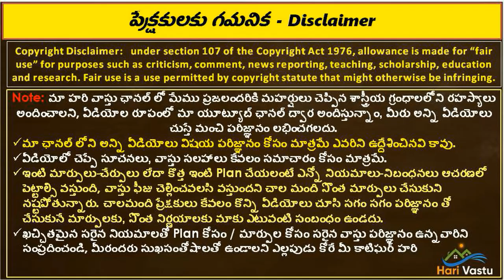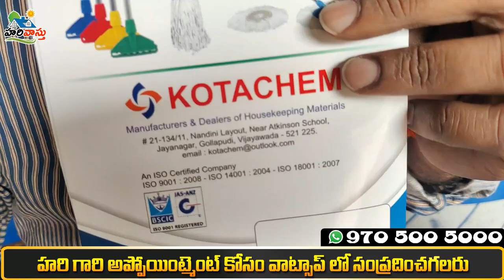మీరు మధ్య ద్వారం గురించి అన్వేషించారా, గొల్లపూడిలో పడమర ఫేసింగ్ ఇంటి ప్లాన్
👉 Please Watch  ► 🏠